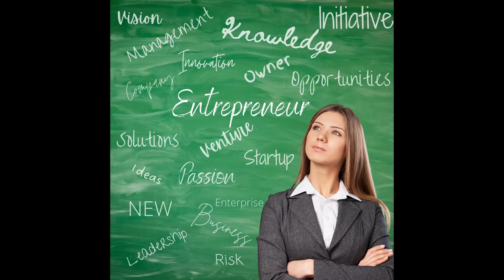Marketing Mastery with Mark Newsome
It seems like you need to have lots of money to run ads, buy billboards, do commercials and so on. We have all heard the saying, you have to spend money to make money, but the truth is you don’t have to spend ALL your money on marketing.  My guest today Mark Newsome aka Mr. Marketing is going to talk to us about how to market for pennies on the dollar and help out other local businesses all while creating new customers and of course profit.